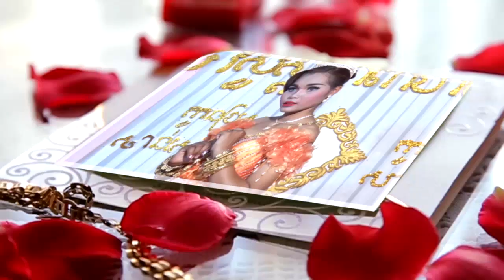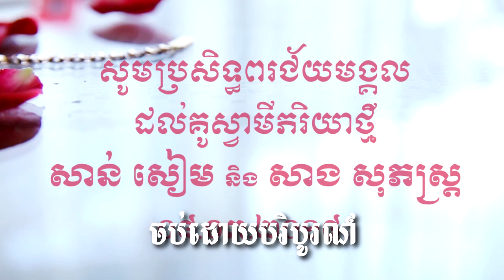សាន់ សៀម សាង សុភស្ត្រ ៥ ពិសាភោជនាហារ